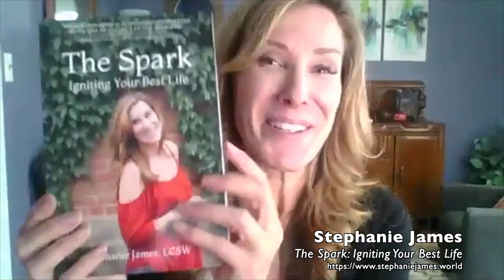Igniting Your Best Life // Stephanie James: Part 1 of 3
CJ Liu interviews Stephanie James about her book “The Spark: Igniting Your Best Life”.  Stephanie shares her life story and how she was very close and did everything with her Dad. This all changed at age 13 when her parent’s got divorced and her step-mother would not allow Stephanie to be alone with her dad without supervision. This led to a lifetime of believing that she was not lovable. Later in life, Stephanie’s spark happened at a large audience where she was called out by the speaker. It took three times of him repeating to her “stop trying” till she finally got the message. After a lot of hard work, Stephanie was able to break through these limiting beliefs and find her mission (to love).